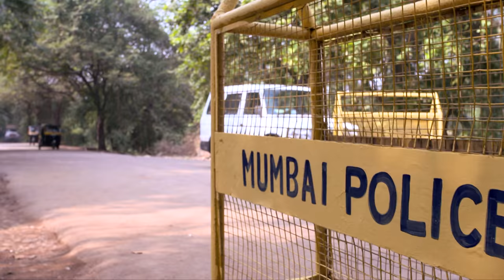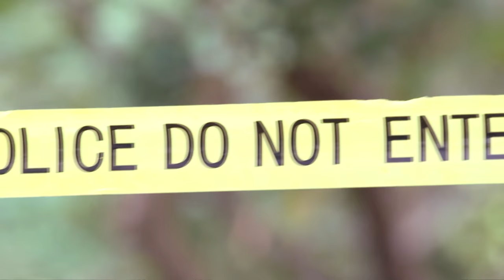STAR VEZHAMBAL 354 TD 26 09 18